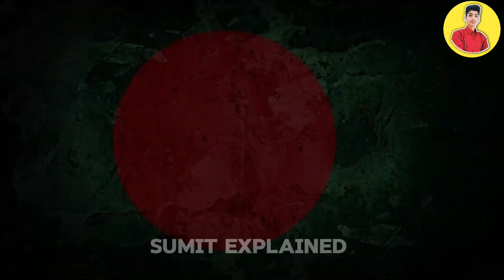Bangladesh Crisis Explained | ins and outs of Bangladesh coup in 9 minutes | Sumit Explained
bangladesh crisis
bangladesh
bangladesh news
bangladesh protest
sheikh hasina bangladesh
bangladesh crisis 2024
bangladesh protests
bangladesh violence
bangladesh student protest
bangladesh political crisis
bangladesh army
bangladesh crisis explained
bangladesh army chief
jobs crisis in bangladesh
bangladesh pm sheikh hasina resigns
bangladesh pm sheikh hasina
bangladesh curfew

Hastags :-